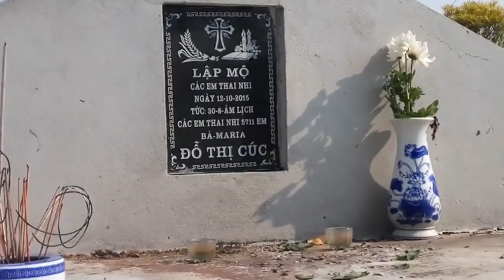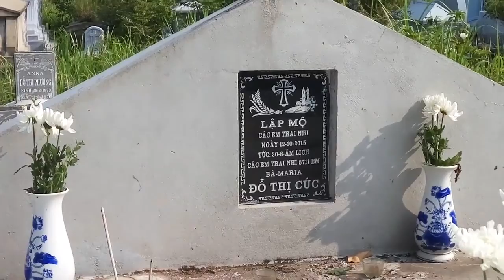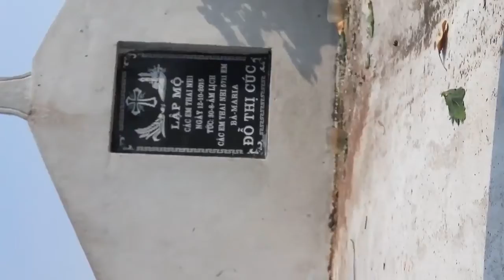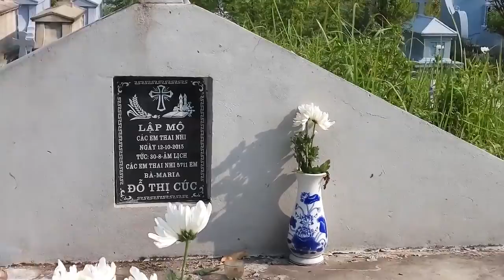Bảo vệ sự sống - Chống phá thai - Mẹ ơi! Con muốn làm người - Lê Anh